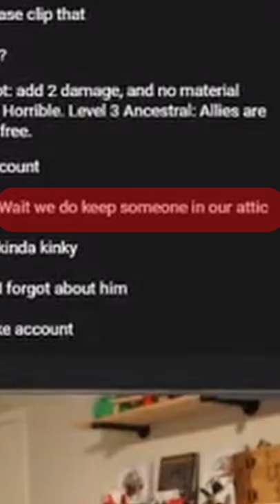D&D Stream: NO ONE IS IN MY BASEMENT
SERIOUSLY NO ONE IS BEING KEPT IN MY BASEMENT

Play your role, dungeons and dragons, dnd, dnd 5e, critical role, critrole, character ideas, encounter ideas, dungeon master, dungeon masters, pyr, monsters, ttrpg